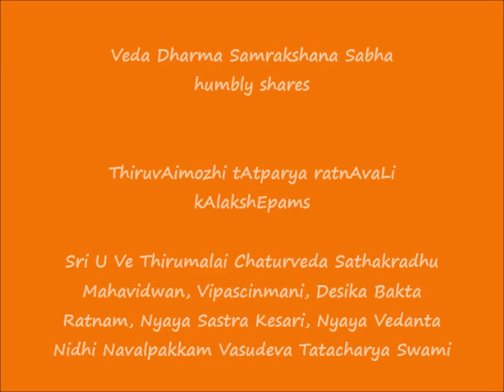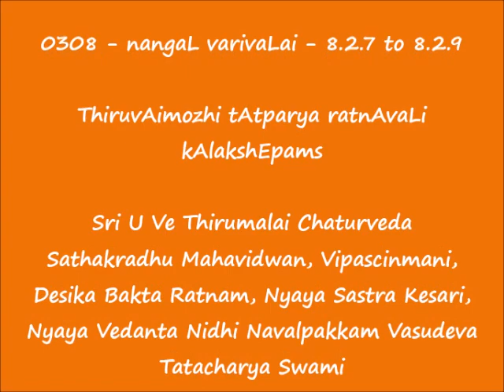0308 = நங்கள் வரிவளை(nangaL varivaLai) - 8.2.7 to 8.2.9=ThiruvAimozhi tAtparya ratnAvaLi kAlakshEpam